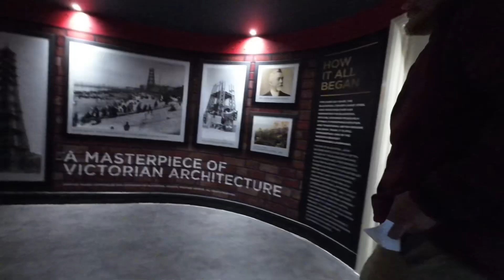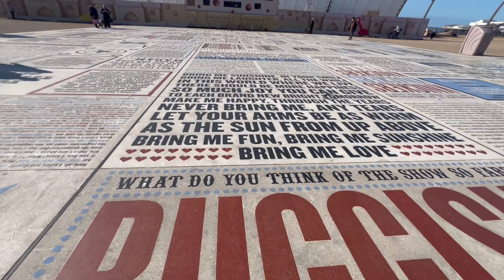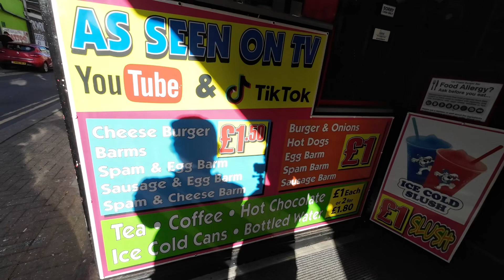375 Days walking around the UK Coast line for charity Mind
Catching up with James as he is close to finishing his awesome walk around the uk coast line and hoping to finish by next weekend at the summit of Snowdon as he put in the uk 3 peak’s challenge just for good measure 😃 what a Lad